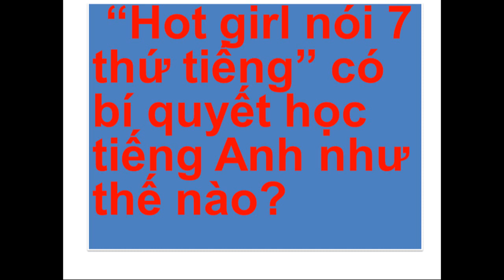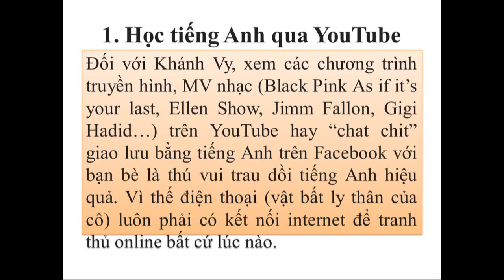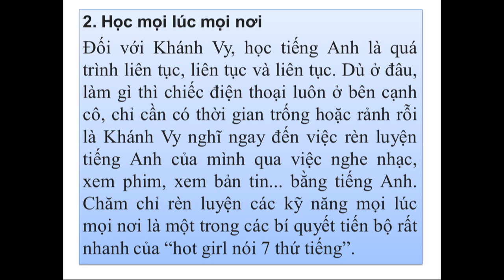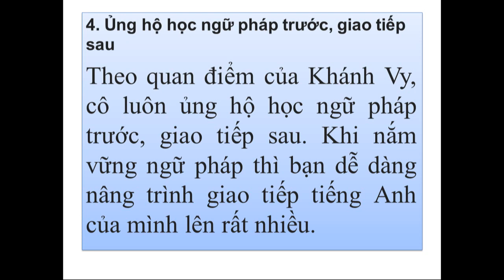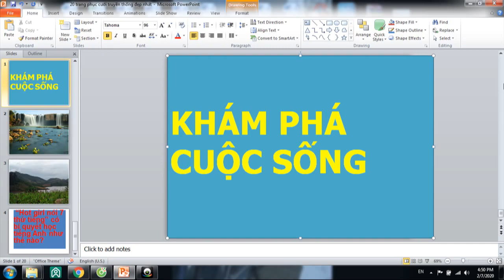“Hot girl nói 7 thứ tiếng” có bí quyết học tiếng Anh như thế nào?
How does "Hot girl speak 7 languages" have the secret to learning English?